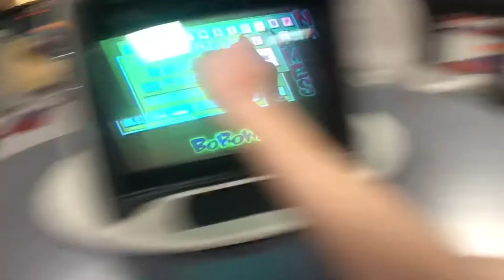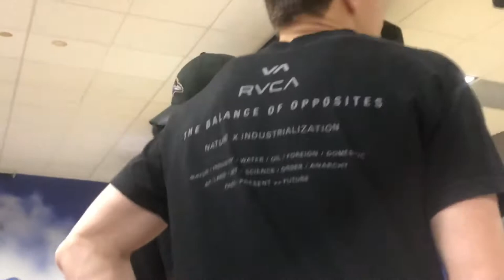Quick Spokane and Bowling Vlog